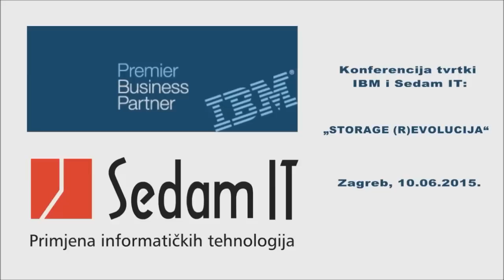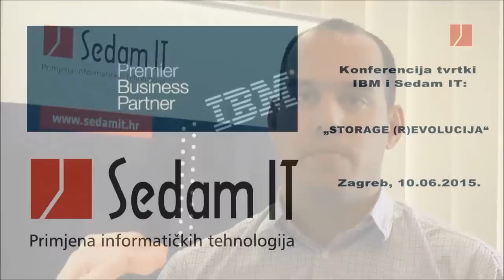Storage (r)evolucija - Ivan Koharović, sistem inženjer specijalist @ Sedam IT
U zagrebačkom muzeju Mimara u organizaciji tvrtki Sedam IT i IBM Hrvatska pred 50-ak uzvanika održana je konferencija o sustavima za pohranu podataka pod nazivom "Storage (r)evolucija".
Konferenciji su prisustvovali direktori IT odjela i menadžeri vodećih hrvatskih tvrtki kojima su povećanje radnih svojstava većine zahtjevnih aplikacija, kao što su virtualizacija, analitika i računarstvo u oblacima uz nove potencijale pohrane te odgovori kako premostiti transformaciju inovativnog poslovanja današnjice neke od ključnih tema u poslovanju.